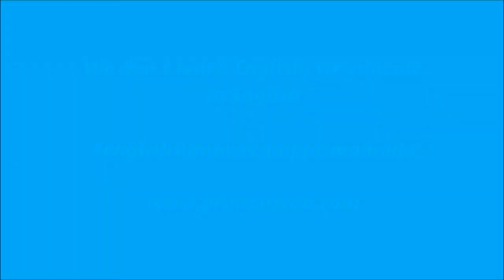Summer Camp Primomodo @ Villa Finardi Weeks 1 & 2 - LittleBig memories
Alcuni istanti dell'English Summer Camp di Primomodo a Villa Finardi, edizione 2017 - ENGLISH, ART, MUSIC, SPORT, NATURE, FRIENDSHIP & MUCH MORE..
We Educate in English since 1985 with Helen Doron English Method - educhiamo in inglese